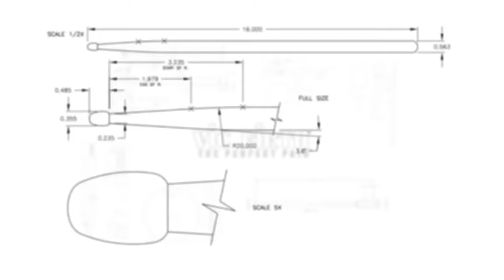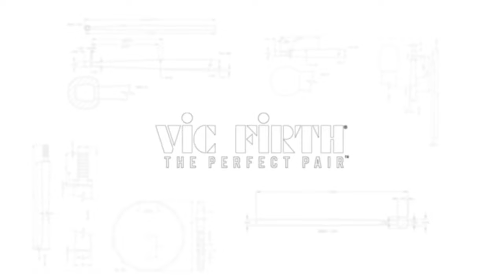Ghost Garden, by Adam Hopper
Performed by Adam Hopper

Published through C. Alan Publications

ABOUT THE PIECE:
Driving through many major American cities, it's hard not to notice the plethora of vacant and abandonded lots. Where once stood proud buisnesses, lavish homes, or civic buildings, there is now little more than a blank, grassy plot of land.  Though the void of the canvas on the cityscape can be profoundly sad, something amazing happens within these empty spaces.  Left alone, life wells forth, and these vacant lots start to produce trees, flowers, and grass.  many people have started referring to such lots as Ghost Gardens.  In this piece, you can hear where the lot once held a vibrant and exciting tone, only to slowly fade away and change.  Through a series of transitional themes, the main idea reforms and comes back as the piece concludes, thus depicting the beauty of the land as it is reimagined.